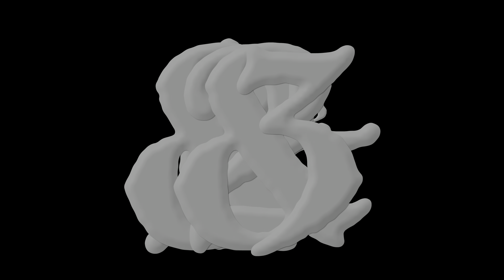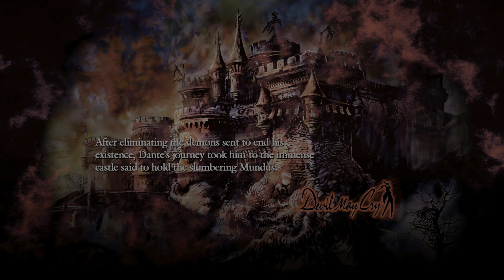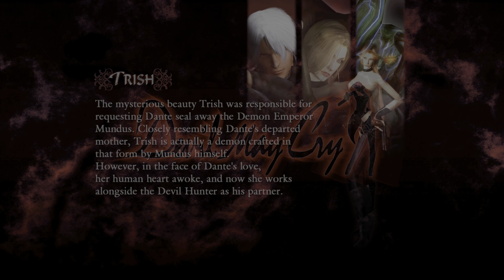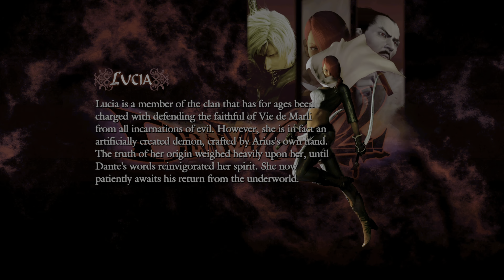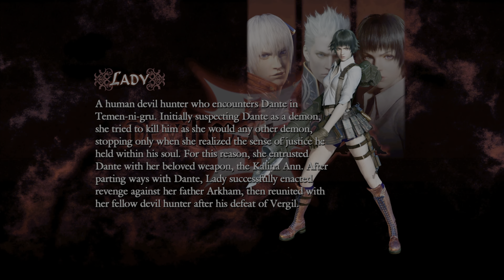Devil May Cry 1 & 2 & 3 Story - 4K HDR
Devil May Cry (Japanese: デビル メイ クライ, Hepburn: Debiru Mei Kurai) is a series of action-adventure games created by Hideki Kamiya. It is primarily developed and published by Capcom. The series centers on the demon hunter Dante and his efforts to thwart various demon invasions of Earth. Its gameplay consists of combat scenes in which the player must attempt to extend long chains of attacks, avoiding damage and exhibiting stylized combat; this combat, along with time and the number of items collected and used, are considered in grading the player's performance. Across the series, new characters with unique skills are available.

Do not forget to subscribe my channel and like my videos about Sony Playstation 5, Playstation 5 Games, PS5 Update, Gameplay, Trailer, Gameplay Trailer, Sony Playstation 4, Playstation 4 Games, PS4 Update and many more.